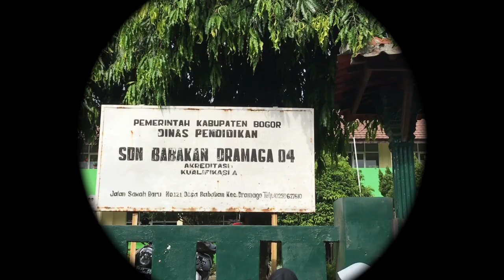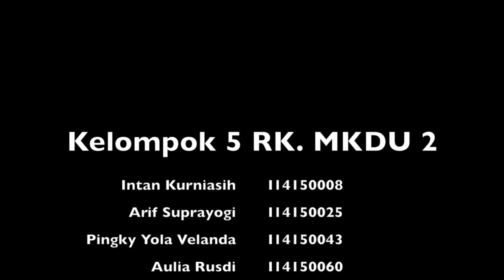From Children to The World | GERAKOMAN 2017 GerakanLingkungan Gerakoman Aksiekologianak-anak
Deskripsi

From Children to the World merupakan salah satu bentuk aksi ekologi manusia yang berfokus pada pemanfaatan halaman sekolah dengan melakukan penanaman tanaman. Kegiatan tersebut didasarkan pada rasa peduli dan cinta terhadap bumi dan
lingkungan sekitar. Aksi ekologis ini dilaksanakan pada hari Rabu, tanggal 13 Desember 2017 di SDN 04 Dramaga, Kecamatan Dramaga, Kabupaten Bogor dengan melibatkan siswa kelas 6A. Tujuan aksi dilakukan di SDN 04 Dramaga yaitu lokasi yang mudah untuk dijangkau dan terdapat kebijakan sekolah yang mendukung adanya gerakan penghijauan di sekolah, salah satunya dengan penanaman tanaman di lingkungan sekolah. Aksi ekologi berupa From Children to the World hanya memerlukan bahan dan
alat yang sederhana, seperti pot, tanah, tanaman, air, sarung tangan, cat air, dan kuas. Aksi From Children to the World diawali dengan pemaparan materi secara menarik menggunakan alat bantu berupa boneka tangan dan poster mengenai kondisi
lingkungan saat ini serta penting dan manfaat dari menanam tanaman. Siswa kelas 6 A terdiri dari 32 orang yang kemudian dibagi kedalam 5 kelompok. Kegiatan selanjutnya adalah proses penanaman tanaman yang diawali dengan lomba menghias pot oleh masing-masing kelompok. Bagi kelompok yang memiliki kreatifitas dengan hasil karya yang menarik diberikan penghargaan berupa 2 buah pensil kepada masing-amsing angota kelompok. Setelah menanam tanaman, diajarkan pula cara mencuci tangan yang benar dengan menggunakan media lagu kepada siswa kelas 6A. Aksi From Children to the World ditutup dengan penyampaian materi terkait manfaat yang diperoleh dari menanam tanaman, serta memberikan pesan agar tetap menjaga dan merawat
tanaman yang telah mereka tanam. Aksi From Children to the World dilakukan secara interaktif dan menyenangkan sehingga anak-anak tertarik untuk mengikuti kegiatan hingga akhir. Aksi ekologis ini, diharapkan dapat menumbuhkan kesadaran pentingnya menciptakan lingkungan yang hijau pada anak-anak, menumbuhkan kreatifitas siswa- siswi melalui kegiatan menghias pot, serta dapat menerapkan ilmu yang mereka dapat dalam kehidupan sehari-hari.